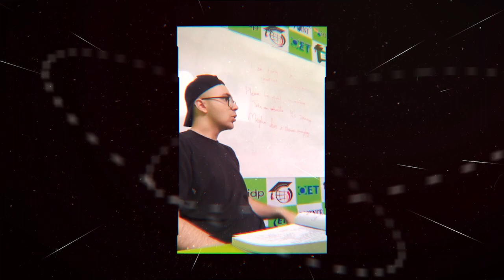Amazon's #1 best seller explains how to start writing | Midnight Hues | Author | Ep #5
Introducing Farhat Ali Khan, the brilliant author behind the Amazon's #1 Best Seller 'Midnight Hues.' 📚✨ Step into a world of captivating storytelling as Farhat takes you on a mesmerizing journey through his words. Immerse yourself in the rich tapestry of emotions, vivid characters, and thought-provoking narratives woven into his pages. Join us as we delve into the inspiration behind 'Midnight Hues' and discover the incredible talent of this literary mastermind. Get ready to embark on an unforgettable literary adventure that will leave you craving for more. 🌙🎨

Host: Mirza Jahangir Baig
Guest: Farhat Ali Khan
0:00 Introduction
1:25 Saudi Arabia for Farhat Ali Khan
2:30 Identity crisis for a NRI students
4:40 Immigrants are very strong
5:20 Coming to India from Saudi
6:09 Identity crisis
8:20 Street smartness
8:50 Aligarh and its beauty
10:00 Perks of living in Saudi
10:49 Farhat’s journey with writing
12:50 Relationship between Talent, Hard Work, & Luck
15:00 Tips to students in 11th and 12th
16:00 Farhat’s vision for his writing style
17:37 The story behind ‘Midnight Hues’
18:40 Advices from Peers
22:10 Walking on the footsteps of your idols
23:10 Youth for Seva
25:23 Review of ‘Midnight Hues’ by Mirza
26:35 Favourite poems of Mirza from ‘Midnight Hues’
29:44 Reflecting psychology with ‘Midnight Hues’
31:27 Power of A Writer
32:40 Advancement in Literature
33:50 Vision of ‘Midnight Hues’
36:25 Farhat’s approach to reading
37:50 Struggles of writing, reaching out to perfectionism
38:55 How to reach perfectionism
39:09 Definition of Perfectionism- Mirza
40:00 Picasso’s work
41:06 Definition of Perfectionism- Farhat
42:38 Balancing creativity with paying bills
43:27 Social media is teaching people to get Quick results
44:53 Mehnat, Himmat and Barkat
45:50 Setting deadlines for yourself as a writer
47:55 Difference in Approach (Mirza & Farhat)
50:00 Farhat’s Favourite writers
54:50 Advice to Farhat by Mirza
56:10 remove the stutter Ahh by Mirza please
57:50 Final review on Midnight Hues
58:10 Advice to Upcoming Writers
1:00:30 Don’t think about what people say
1:02:00 A quote you live by
1:05:00 Being Grateful and be Patient
1:06:30 Practising what you preach
1:08:07 Farhat’s message to the audience
1:09:00 Wishing Farhat the best for the future
1:10:00 Power of Conversation TLG Podcast

About the Host:
Mirza Jahangir Baig is a Graduate Engineer with a Post Graduate Degree in M.Sc. Advanced Structural Engineering. As Mirza aims to build his career as a Structural Engineer, many engineers have been reaching out to him with the intention of guidance in securing jobs in the UK. This has resulted in the production of The Liquid Gold Podcast. At present, Mirza is working in the field of marine engineering in the UK and has started a podcast inviting guests from various background to help his listeners in developing their personality and their mindset and as a result, experience improvement in their lifestyle.
His focus has been on raising awareness on promoting the personal development of his followers.